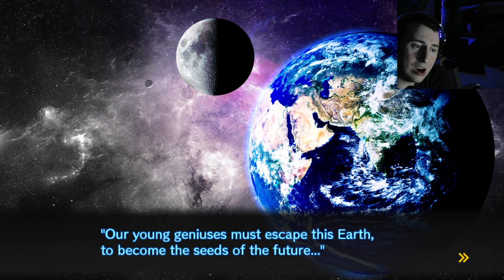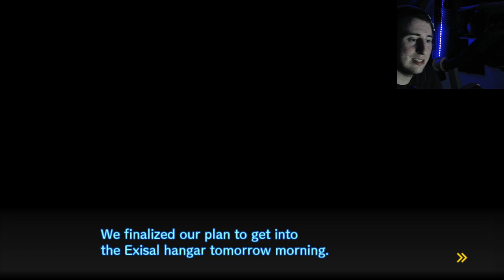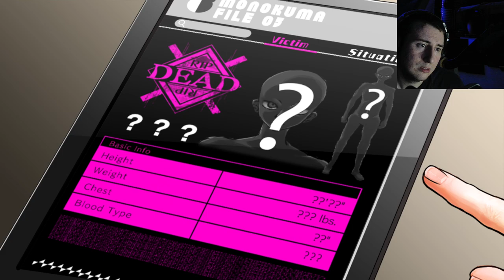HOPE, DESPAIR, NEW OLD Danganronpa V3 Killing Harmony